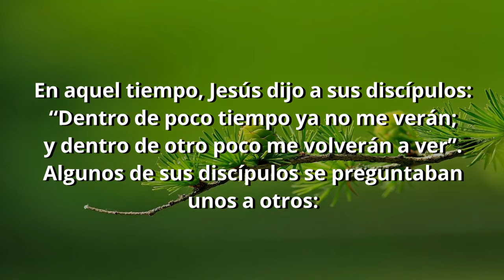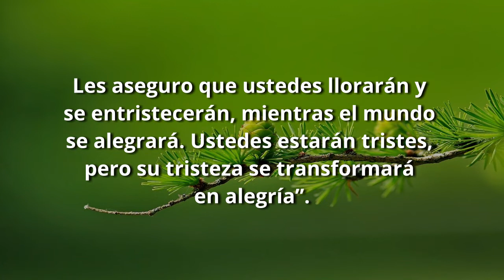1 MINUTO CON EL EVANGELIO (Jueves 21 Mayo 2020)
Lectura del Santo Evangelio según San Juan correspondiente al jueves 21 de Mayo del 2020